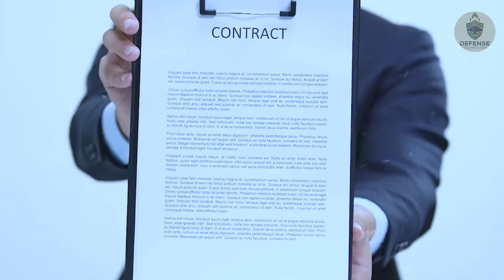The End of the Super Hornet Era! The FA-XX Stealth Jet is Ready to Shake Up the US Military World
The era of the F/A-18 Super Hornet is coming to an end!
The United States Navy is now preparing to enter a new age of air dominance with the development of its next-generation stealth fighter — the FA-XX.

Designed to replace the aging Super Hornet fleet, the FA-XX will bring revolutionary capabilities to carrier-based operations — featuring adaptive engines, advanced stealth technology, sensor fusion, and real-time network connectivity with satellites and allied forces.

Developed under the Next Generation Air Dominance (NGAD) program, this sixth-generation stealth jet is expected to redefine modern warfare and maintain American air superiority well into the 21st century.

Will the FA-XX truly change the future of naval aviation?

This video is intended for educational and informational purposes only.
It does not promote war or conflict, but aims to provide insight into global defense technology and strategic developments.